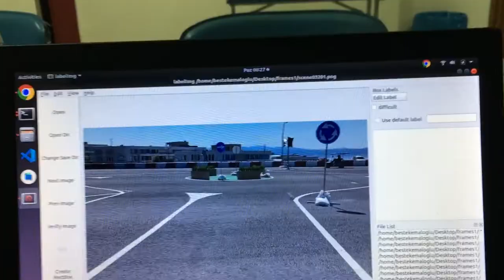TEKNOFEST 2022 Robotaksi-Binek Otonom Araç Yarışması Part:1 | KO-DRIVE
Ko-Drive ekibi olarak bu sene de Teknofest Robotaksi-Binek Otonom Araç Yarışmasına katıldık. Karşılaştığımız zorlukların üstesinden gelirken bir çok yeni tecrübeler edindik. Bu tecrübelerimizden ders çıkarıp seneye çok daha iyi hazırlanacağız.